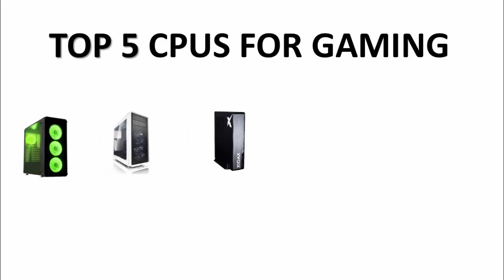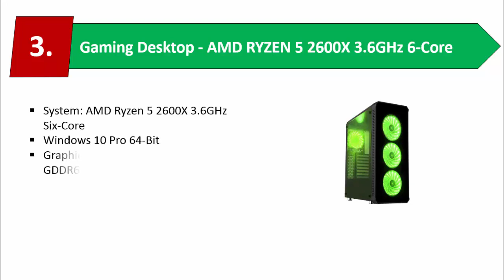Best CPUS FOR GAMING | Top 5 CPUS FOR GAMING in 2019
Best CPUS FOR GAMING | Top 5 CPUS FOR GAMING in 2019. Please take a look for getting best gaming cpu for you
1.CUK Continuum Gamer PC (Intel i9-9900K with Liquid Cooling
2.Laptop NFB61A05H CPU Cooling Fan with Heatsink
3.Gaming Desktop - AMD RYZEN 5 2600X 3.6GHz 6-Core
4.CEG-6413 CPU Solutions Intel i7 PC. 32GB RAM
5.XIDAX Slim Gamer Desktop Gaming PC

You may also search: best cpu for gaming 2018, best cpu 2018, best amd processor for gaming, best i5 processor, best cpu for gaming 2019, best budget cpu for gaming 2018, best cpu, best gaming cpu, best budget cpu, best cpu for gaming, science, studio, intel core i5 9400f.
✮Like Our Fan Page✮:
✮Add Us to Your Google+